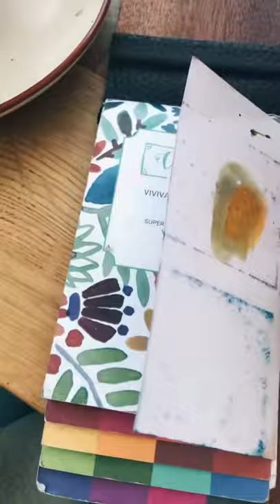Urban Sketching Gdańsk!